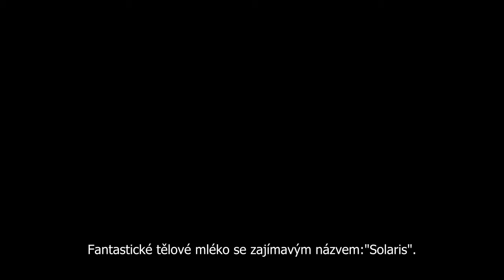Dr. Nona SOLARIS TĚLOVÉ MLÉKO (CZ titulky)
Oficiální představení patentované, vysoce účinné a kvalitní produkce společnosti Dr.Nona International Ltd. (25 let v ČR).

Nezávislý distributor a Váš sponzor Dr. Nona
ZDEŇKA PRUŠÁKOVÁ ŘEPOVÁ, ID: 484410
Moc ráda zodpovím veškeré Vaše dotazy, poradím nejen s výběrem produktů, ale i s dalšími postupy, jako je například nastavení výrazných slev. Nejsem lékař a neposkytuji tedy žádné konkrétní lékařské poradenství. POZOR! veškeré uvedené postupy mají pouze informativní charakter, jsou souhrnem zkušeností lékařů, vědců, klientů. NEMOHOU BÝT NIKDY NÁHRADOU ZA KLASICKOU LÉKAŘSKOU PÉČI. Produkce Dr. Nona je pouze podpůrná a doplňková. Zdravotní stav "vždy" konzultujte s lékařem!

Výrobce: Dr. Nona International Ltd., Zone Canot, Izrael
Dovozce: D. N. I. - EU, s. r. o., U Zvonařky 16, Praha 2, 120 00, ČR